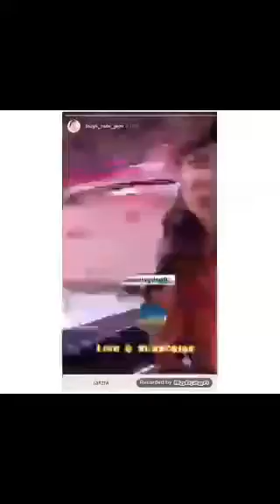Hai...Hai...JANGAN LEWATKAN TASYA DAN AYU TING TING, PASTI SERU!!!!